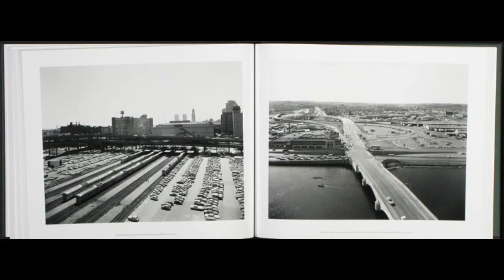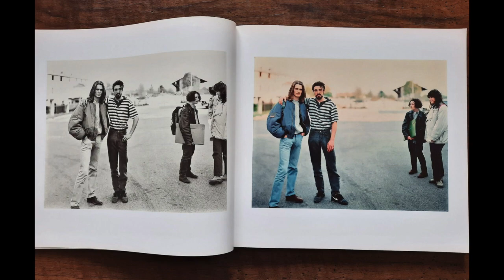(1 di 4) L'ora d'aria de 'La Banda' nello studio di Guido Guidi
Per la pausa estiva proponiamo una serie di interviste "informali" a Guido Guidi fatte da Roberto Maggiori, assieme a Cesare Ballardini, Piero Delucca e Francesco Raffaelli.

In questa puntata Guido racconta aneddoti su Stephen Shore e ragiona sul motivo per cui è passato dal bianco e nero al colore.
L'incontro si è svolto il 5 maggio di quest'anno.